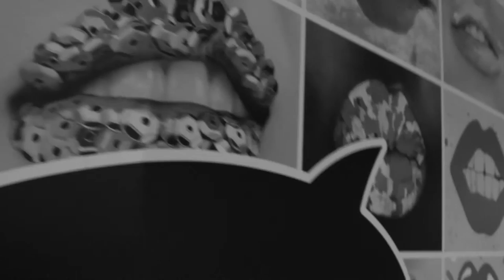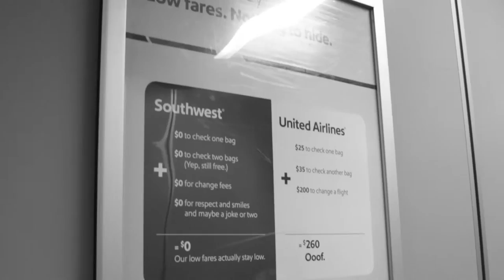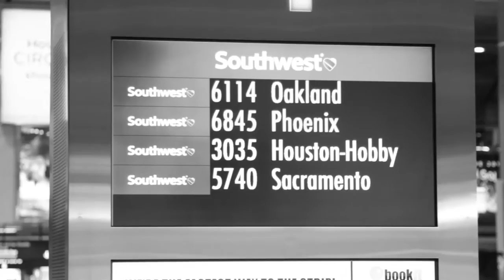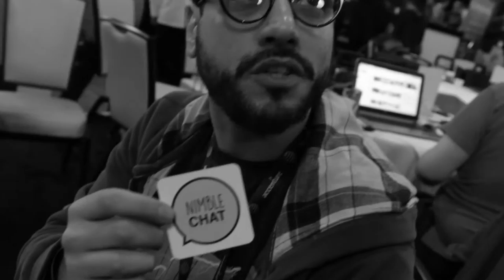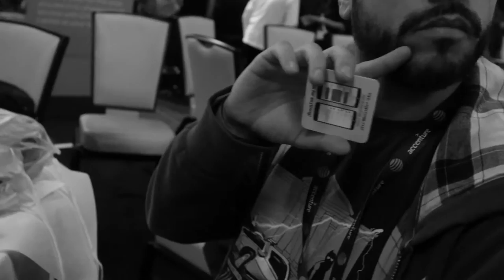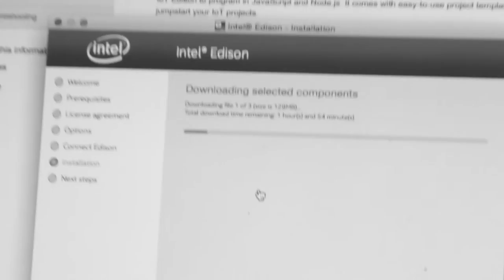Making Moves in Vegas | The Hustle Episode 2| Steve Lyons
Making Moves in Vegas | The Hustle Episode 2